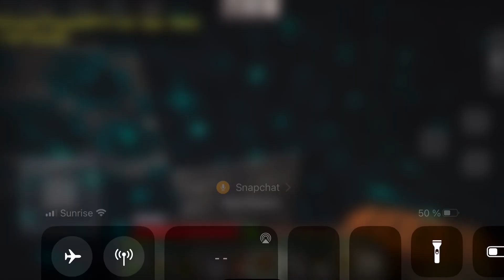ich STERBE in MINECRAFT SURVIVAL..